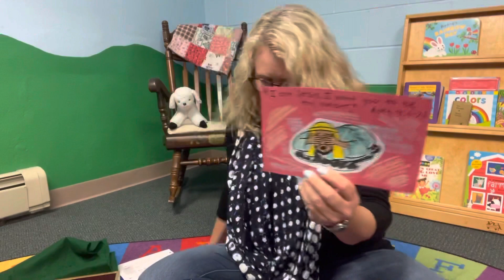May 2 little lambs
Bible stories for kids age 2-4